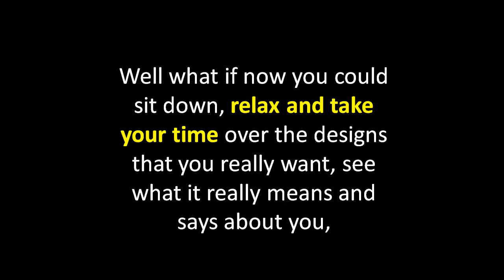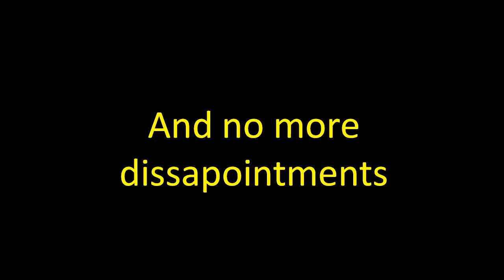Cheryl Cole Tattoo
Are you tired of scanning through 100s of Tattoo websites with poor quality pictures

and trying to find the perfect tattoo for yourself only to find that you're still lost and undecided?...

What's worse is being so excited about getting a tattoo that you flick through the parlor's binder of designs and get inked without putting more thought into it. Worse still, is disliking your tattoo and having to pay a fortune to have it laser removed!

Well what if now you could sit down, relax and take your time over the designs that you really want, see what it really means and says about you, save yourself hours of mouse-clicking disappointment and gain access to over 10,000 stylish tattoos directly to your pc!

TattooFever™ aims to provide you with just that solution!

No more searching through Google for images.. no more been pressurized at the parlor to hurry you up and make a decision.